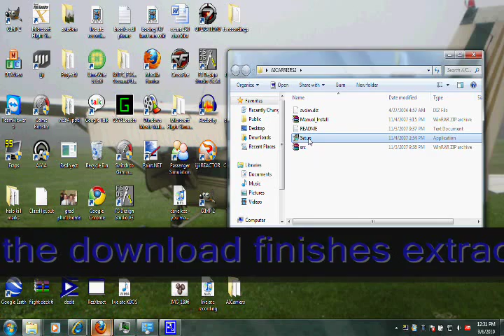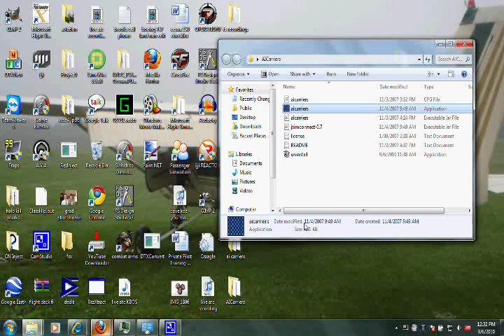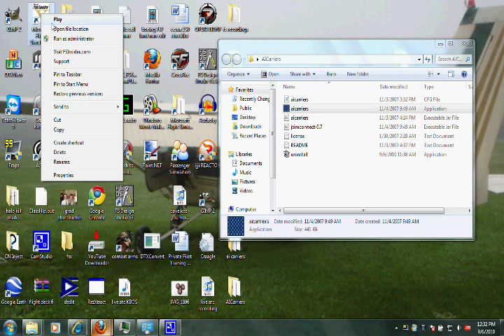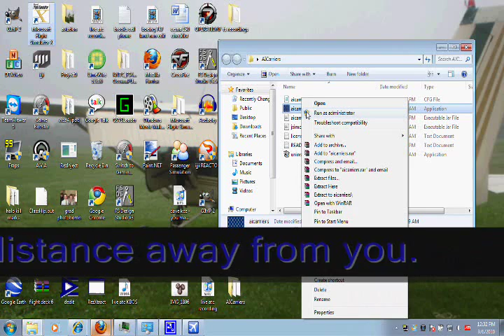ai carriers tutorial fsx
this is a tutorial video for AICarriers for FSX. i may put a video up ingame but my coumputer isnt really working well with fraps right now so i might wait a little while.
feel free to pm me with any questions :D